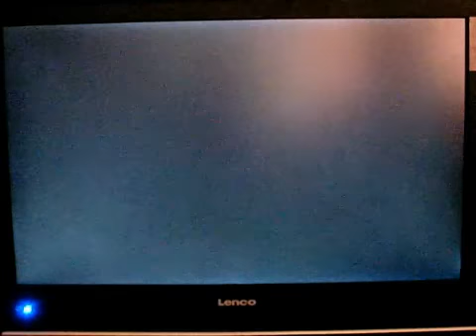L vs. Al: Monster Hunter 3 - Teil 2/3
German - Das Gemetzel geht weiter und neben dem großen Jaggi müssen wir uns noch mit einem weiteren, gemeinen Monster anlegen: Technische Probleme!